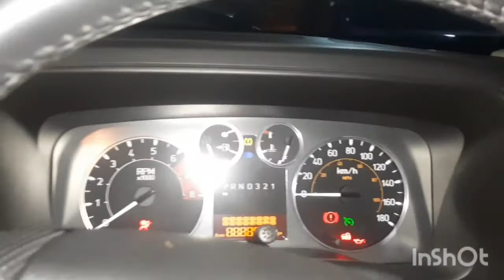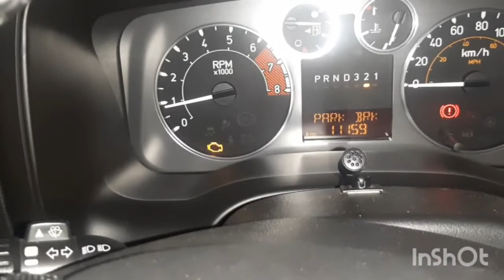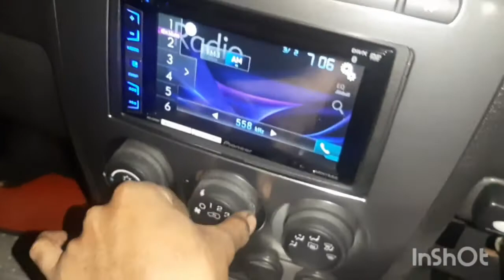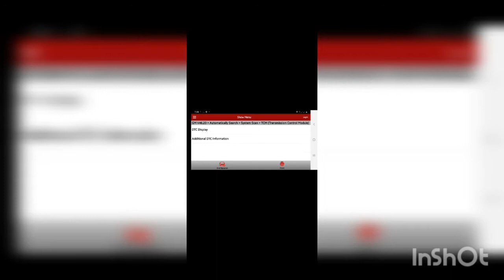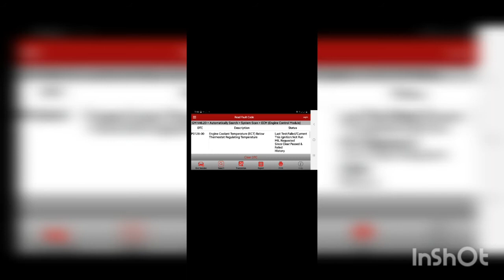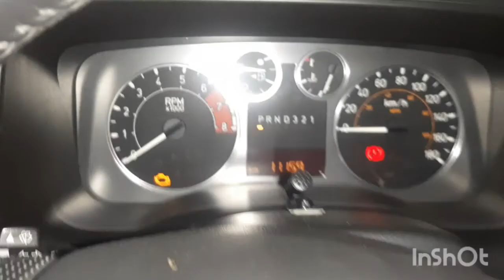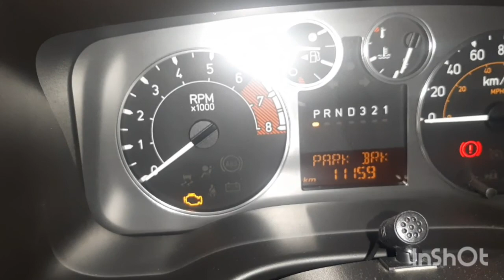Cari Tau Penyebab Check Engine Nyala Pada mobil Hummer H3 Dan Temperatur Tidak Normal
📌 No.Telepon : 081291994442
📌 Alamat : Jl.Mesjid Al-Fatah,Pengasinan,
                     Rawalumbu RT/RW 004/017
                     Kota Bekasi Timur